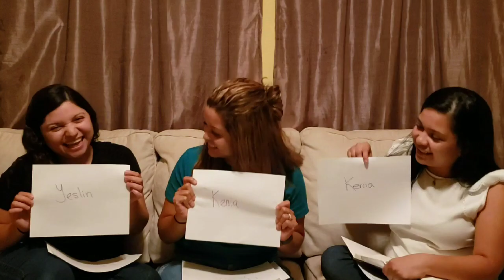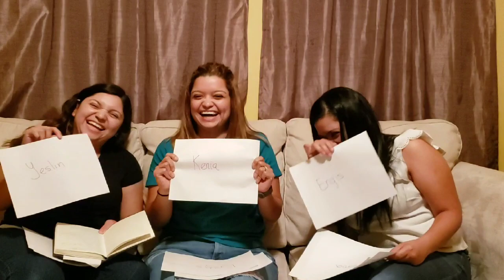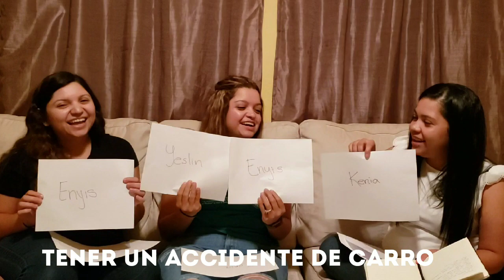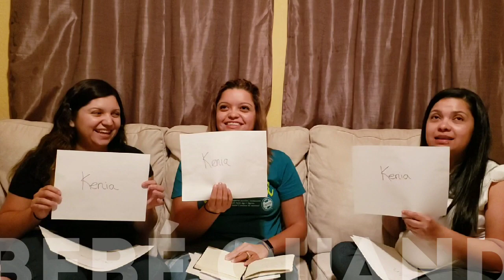Tag de hermanas | ¿Quién es más probable a/que...??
Aquí estoy con mi hermana mayor quien es doctora y público un artículo pero no se acuerda donde, y con mi hermana menor que estaba risa y risa porque eran altas horas de la noche. Somos hermanas de papá y mamá pero somos muy distintas, la menor, Yeslin, es como una combinación de la mayor, Enyis, y yo. Le dije a mi mamá que entretubiera a los niños y se encerró en un cuarto a jugar con ellos pero después se escucha a uno de ellos llorar porque se querían salir...perdón, casos de la vida real. Espero lo disfrute tanto como disfrutamos haciéndolo!